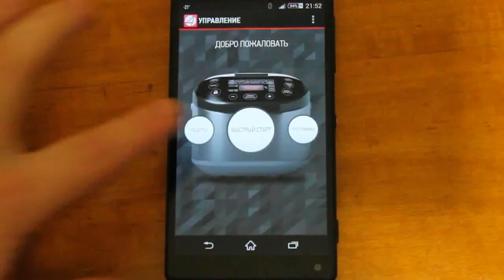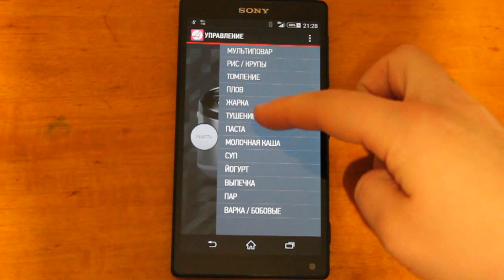ВКУСНАЯ И НЕЖНАЯ ТУШЕНАЯ БАРАНИНА С КАРТОФЕЛЕМ В МУЛЬТИВАРКЕ КАК ПРИГОТОВИТЬ БАРАНИНУ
Баранина. Как приготовить вкусную и нежную тушеную баранину с картофелем в мультиварке Redmond RMC-M800S, простой и вкусный рецепт нежной баранины с картошкой. Нежная и вкусная тушеная баранина. Рецепты для мультиварки. Блюдо из мяса баранины. Телефон Sony Xperia ZL.
Состав: 1,2 баранины, 1,2 картофеля, 1 морковь, 1 луковица, 1/2 стакана соевого соуса, 3 дольки чеснока, 1 стакан воды, соль, зелень.
Время приготовления: 1-10 часов оставить мясо в маринаде, по 1-2 минуты обжарить баранину с каждой стороны на режиме "жарка", 2 часа режим "тушение".

Подробно о технологии READY FOR SKY и мультиварке можно почитать

Multi-cooker, Recipes, A delicious recipe, Elektrischer Schnellkochtopf, Multikocher, Elektro Schnellkochtopf, Multiwarka, Multicooker, Electric Pressure Cooker. Вкусняшка от Марины